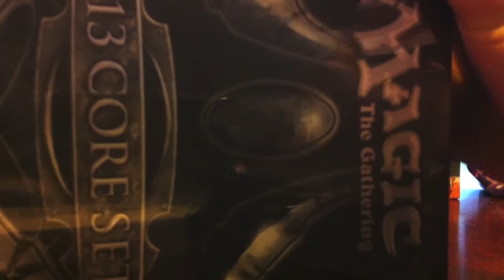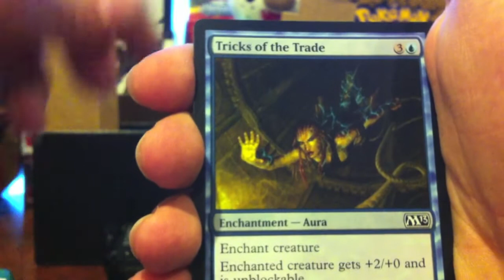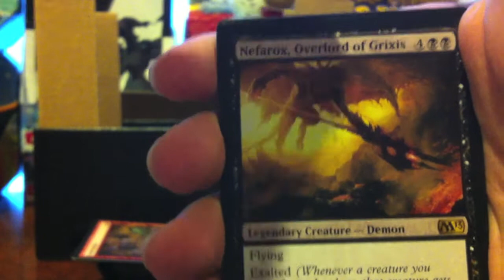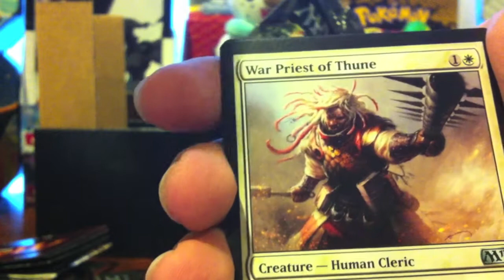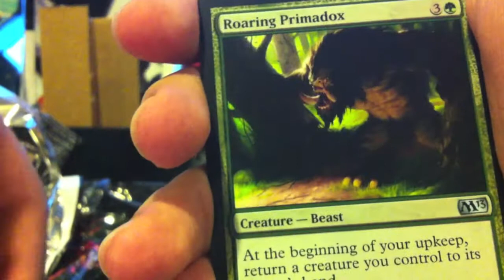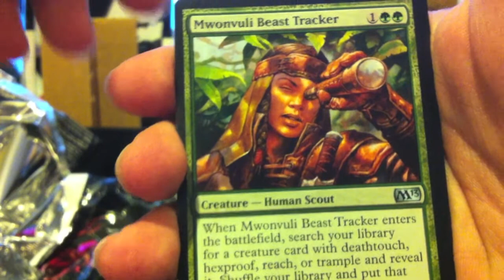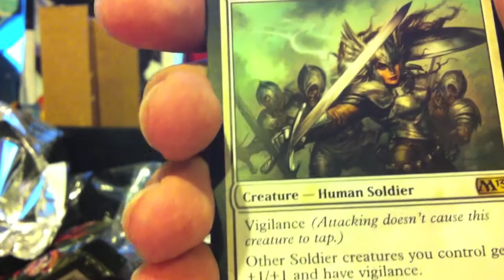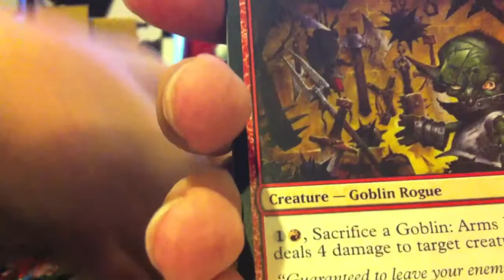Opening a MTG 2013 Core Set Fat Pack!